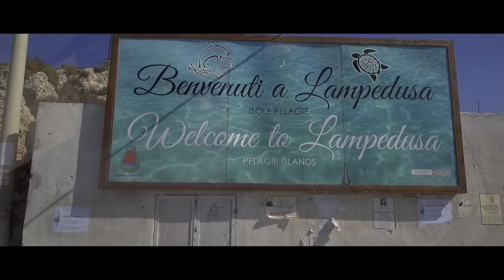Argos GPS beacon on marine turtle - Lampedusa 2018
Hope is a young Caretta Caretta marine turtle that was tracked by GPS during 3 months.
In 2017, with not much more than skin on her bones, she was rescued by a boat and brought to the Lampedusa Turtle Center.
Hope received her name after she survived the surgical intervention, during which professor Di Bello repaired her badly damaged intestines.
Against all odds, the courageous turtle regained her strength in the following months thanks to loving and professional care by Daniela Freggi and her team of volunteers.
In April of 2018, Hope was equipped with an Argos GPS beacon to allow scientists and the public to follow her epic return to the sea.
This scientific experiment is aimed at validating the surgical operation developed by Prof. Di Bello. Indeed, never was an operated turtle released with a GPS tracking device.
With this data, the scientists will be able to to know if it is worth operating wild turtles before releasing them in the ocean.